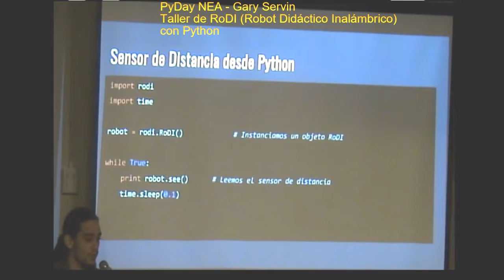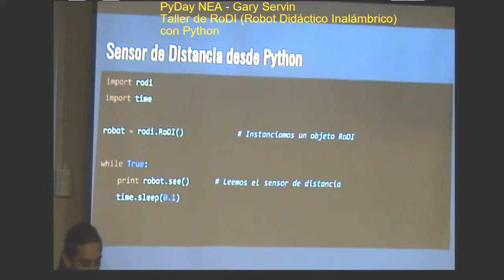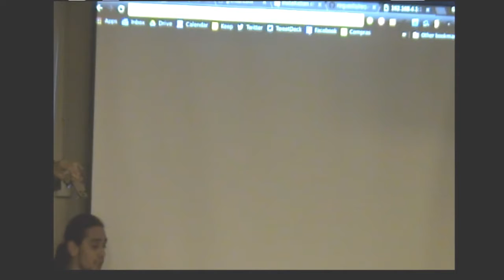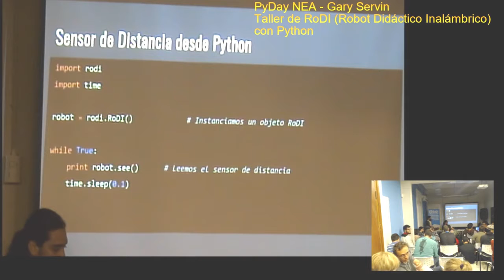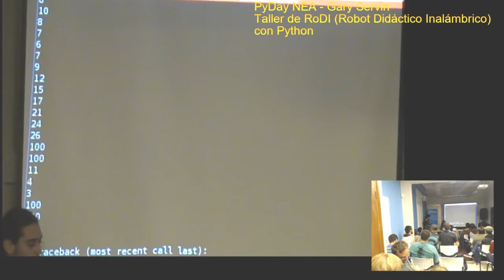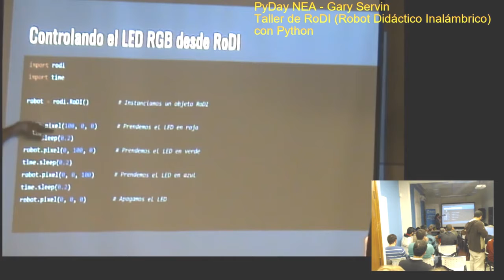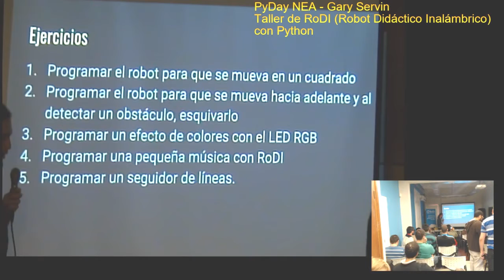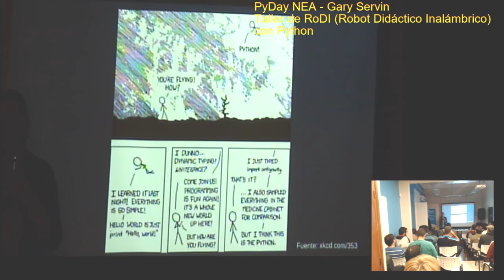PyDay NEA 2018 - Gary Servin - Introducción a ROS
Una introducción al Sistema Operativo Robótico y como utilizar Python para programar robots.